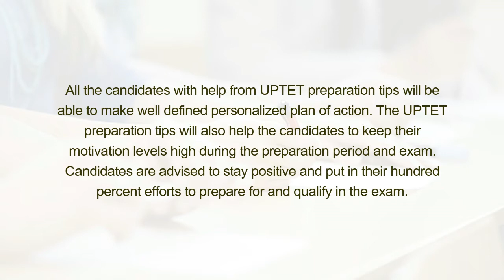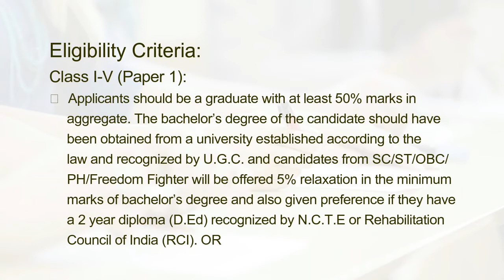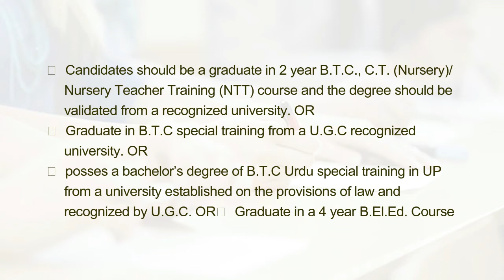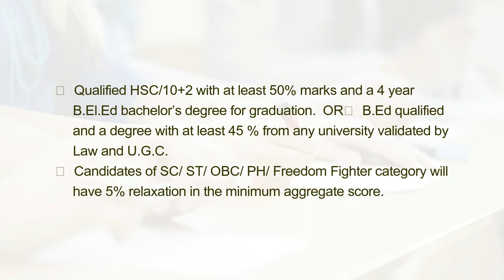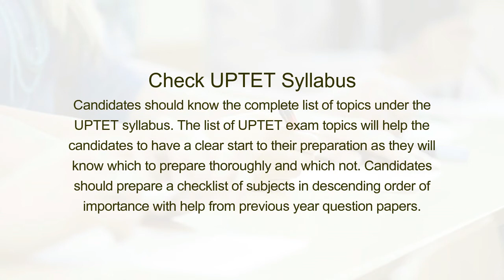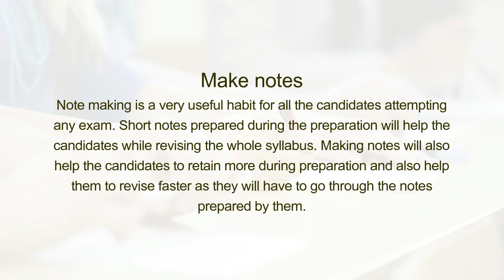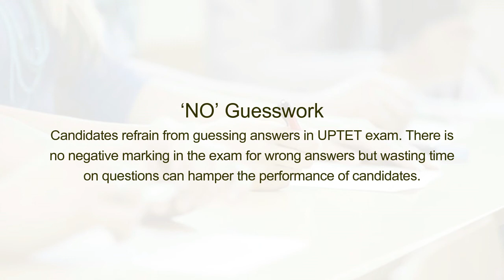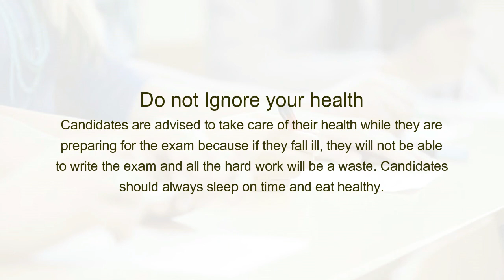Preparation Tips & Tricks to Crack UPTET Exam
All the candidates with help from UPTET preparation tips will be able to make well defined personalized plan of action. The UPTET preparation tips will also help the candidates to keep their motivation levels high during the preparation period and exam. Candidates are advised to stay positive and put in their hundred percent efforts to prepare for and qualify in the exam.

Here we given top most important tips and tricks to crack UPTET Exam.